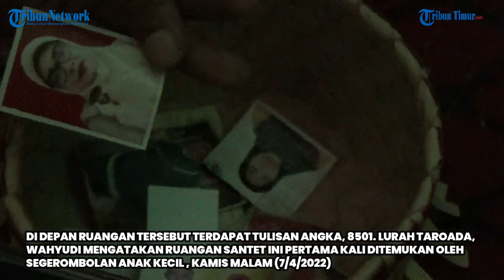Gedung Terbengkalai di Maros Diduga Jadi Lokasi Santet, Warga Temukan Sesajen & Foto Perempuan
TRIBUNMAROS.COM, MAROS - Video penemuan sebuah ruangan yang diduga sebagai tempat menjalankan praktik santet atau guna-guna.

Dari video yang beredar, nampak sejumlah foto wanita dan juga alat yang diduga untuk menjalankan ilmu hitam berada di ruangan tersebut.

Setelah ditelusuri, ternyata lokasi ruang praktik santet tersebut merupakan gedung sekolah yang sudah lima tahun tak terpakai, di Kelurahan Taroada, Kecamatan Turikale, Kabupaten Maros.(TRIBUN-TIMUR.COM)

TribunMaros.com/Nurul Hidayah
Editor: Rahman